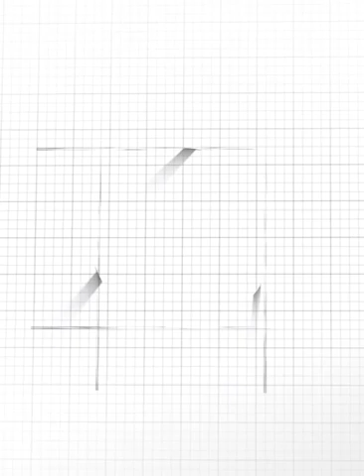موجز اخبار مؤسسة الشهداء